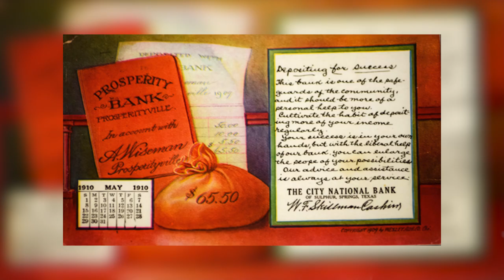CNB History - Proudly serving Northeast Texas since 1889!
Take a walk down memory lane and see the history of CNB.  We are happy to serve Northeast Texas!  Your neighborhood bank yesterday, today,  & tomorrow!